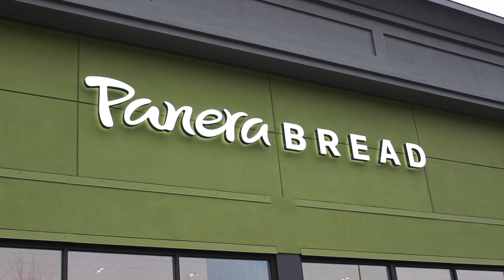New Panera Location in Keene, Nh